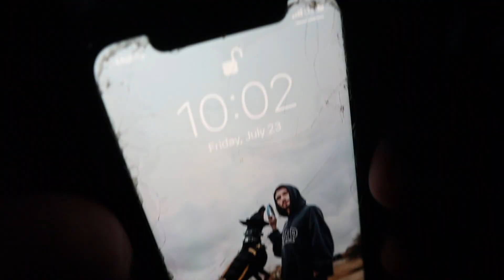BEST FRIENDS ROAD TRIP THE PACIFIC NORTH WEST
this is just a bunch of clips from the final week or so of the road trip.